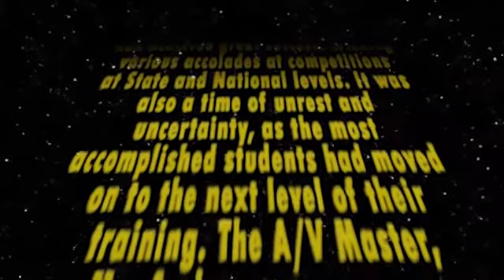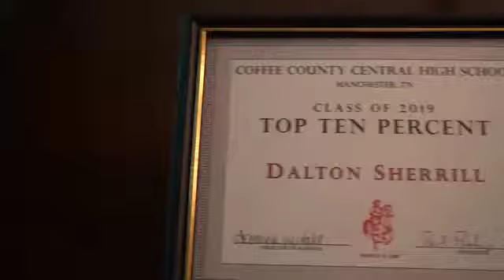Audio/Visual Class Promotion Video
This video is the answer to the question, what do students learn in A/V Class? It contains a fun, quick (loosely written script) showcasing some of the skills learned and utilized over the 3 year course. It also has a PSA (Public Service Announcement) created by students in 2019 that won a national PSA competition.